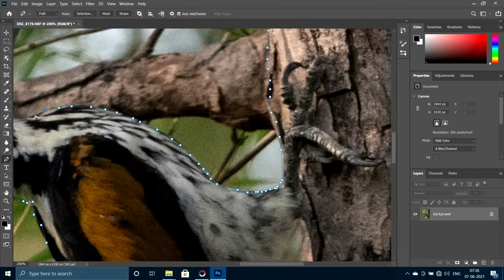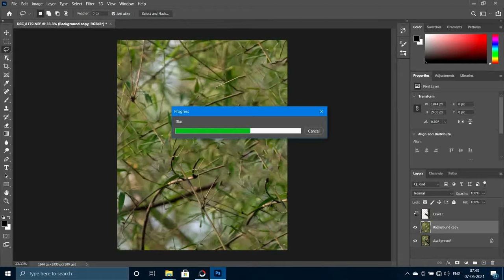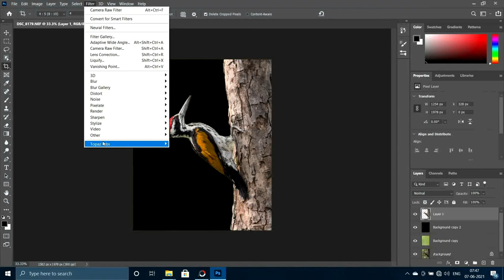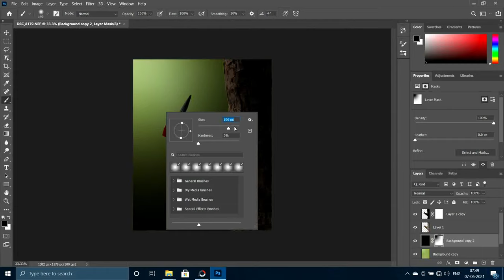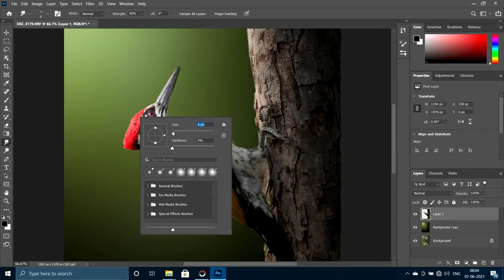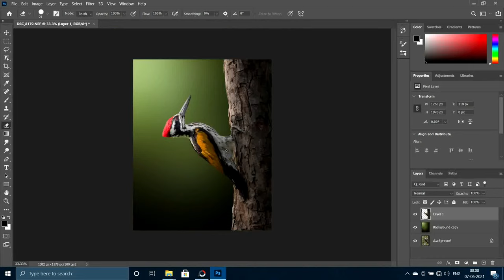How to edit a bird photo/ Wildlife photo editing.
Wildlife photo editing /Speed art / Photoshop tutorial

Dm for any editing work or any related queries